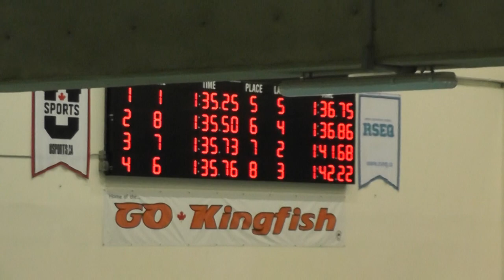Grace Swims 100M Fly - Nov 3, 2018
GO Kingfish Fall Invite 2018 - University of Ottawa